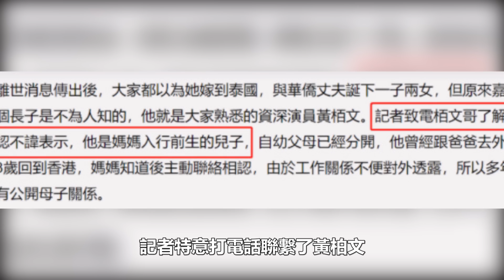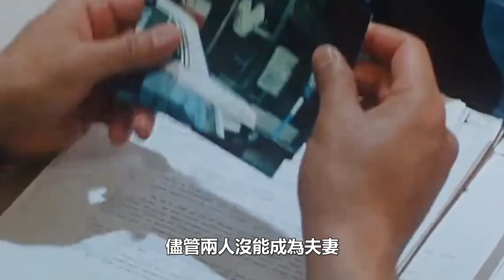87歲知名女星嘉玲去世！女兒痛哭曝光真正死因，丈夫真面目終於瞞不住，曾是謝賢初戀，入行前曾秘密生娃，嘉玲